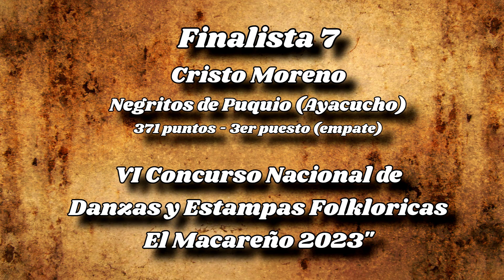Finalista 7 - Cristo Moreno - Negritos de Puquio (Ayacucho) - TALPUY PERÚ 2023 - TIKARY PRODUCCIONES